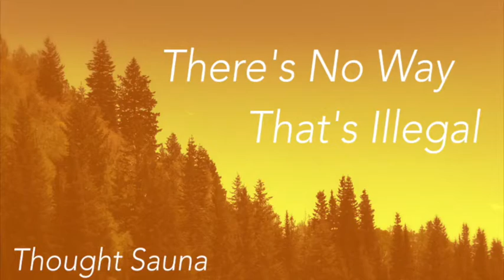Thought Sauna 27: Pentagram Fohawk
On this episode, we talk about the ever-evolving life of a bean bag, the ever-unchanging format of The Voice, demon summoning haircuts, and much more!